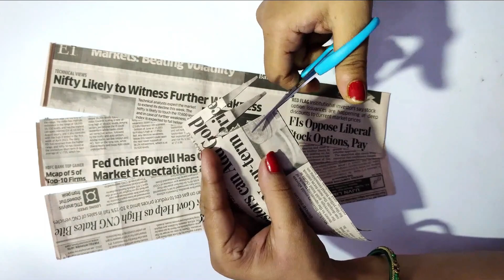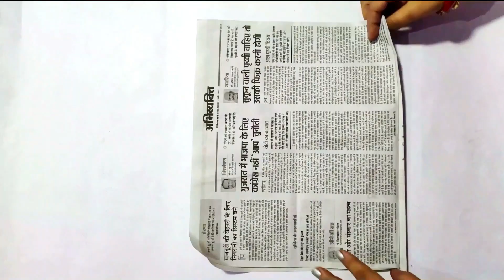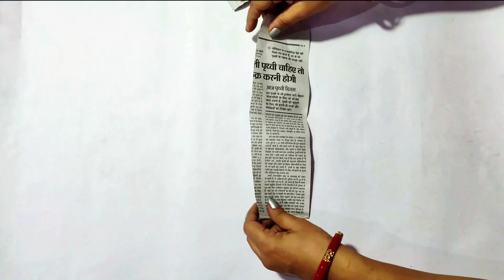2 Old Newspaper Craft Ideas | NEWSPAPER से अपने घर को सजाएं बहुत ही आसान तरीके से 😉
Hey guys!
Welcome to KA Craft Box

In this video, I have shared 2 Old Newspaper Craft Ideas

hope you will like this video, if you like this video do like👍 ,share and SUBSCRIBE and don't forget to press the bell icon 🔔if you are new on my channel.